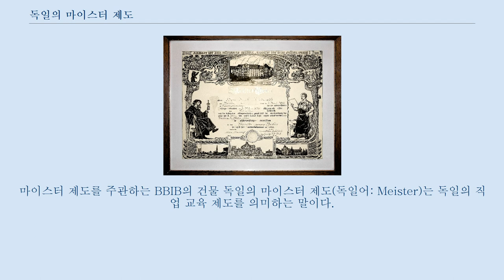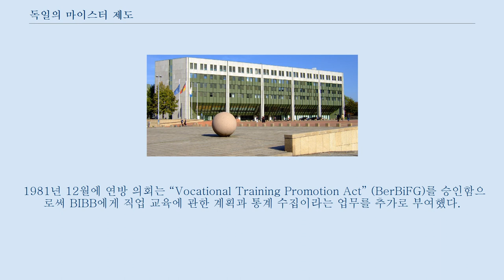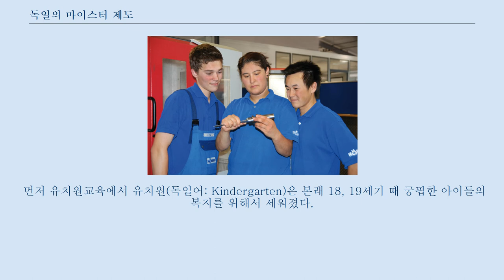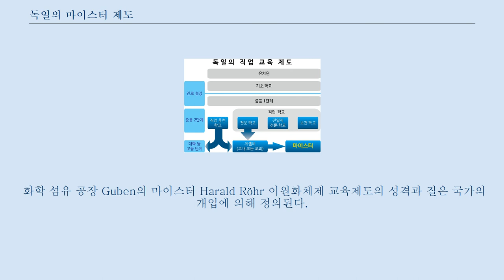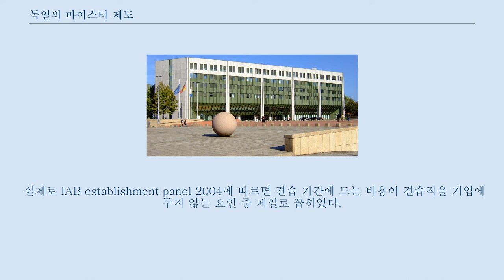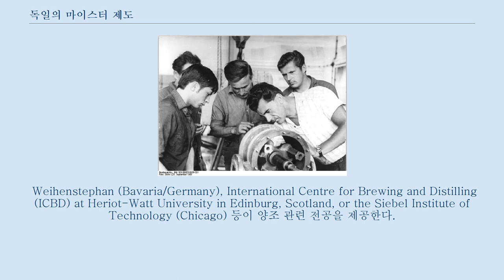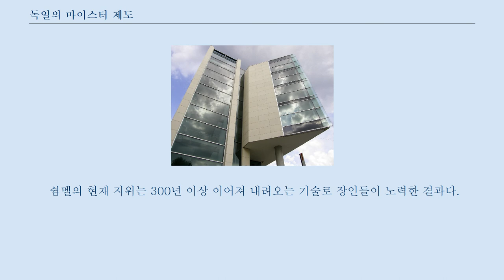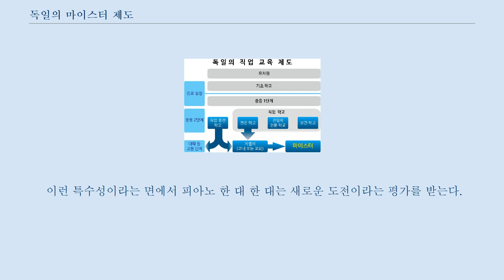독일의 마이스터 제도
마이스터 제도를 주관하는 BBIB의 건물 독일의 마이스터 제도(독일어: Meister)는 독일의 직업 교육 제도를 의미하는 말이다.
 독일어의 Meister는 ‘선생님’이라는 뜻의 라틴어 Magister 에서 유래한 독일만의 독특한 기술 및 기능 인력 제도이다.
 마이스터는 직업에 필요한 공부를 하고, 실기과정을 이수하고, 정규시험을 통과한 사람에게 부여하는 명칭이기도 하다.
 미시적으로는 ‘마이스터 자격’이라는 하나의 자격을 부여하고 있으며, 거시적으로는 독일의 전체적인 직업 교육 제도를 일컫는 말로 통용된다.
 들어가기에 앞서, 마이스터라는 용어는 마이스터 고등학교가 도입되면서 생겨난 한국에서만 주로 쓰는 국지적인 특성을 가졌음을 용어 상 혼선을 막기 위해 밝힌다.
 세계적으로는 견습이나 직업 훈련이라는 용어를 쓰고 있다.
 교육부는 2009년 9월 1일, 난해한 교육용어를 찾아내 변경하기 위한 `국민 체감 정책용어 발굴 및 부적합 용어정비 사업' 계획에 마이스터라는 용어를 개정 대상에 포함했다.
 독일은 교육제도를 우수 인력의 능력을 계발하고 직업교육을 통해 경제 인력을 양성한다는 목표를 위해 운영한다.
 독일에서 교육은 각 주가 독립적으로 담당하므로, 16개 주에서 다양한 교육체계와 학교 유형들이 존재한다.
 독일은 만 4세부터 12년간 의무교육을 실시하고, 이는 일반교육에 한정되지 않는다.
 보통 정규학교 의무교육은 9년이며(베를린과 노르트라인-베스트팔렌 주는 10년) 졸업 이후 정규고등학교에 진학하지 않는 학생은 적어도 3년 동안 중등직업기본학교에서 수학해야 한다.
 독일의 학교제도는 주들 간에 다소 차이가 있으나, 보통은 초등학교의 초등단계와 중등교육 I/II단계 그리고 대학 등의 고등단계로 분류가 된다.
 중세 길드로부터 이어져온 마이스터 체제는 현대 (1960년대)에 이르러 체계화된 제도로써 자리잡았다.
 독일의 직업 훈련 제도는 1969년에 만들어졌고 개정을 거듭했다.
중세 길드제도가 도입된 이래 몇백 년간 유럽 국가들에서는 직업훈련제도가 유사하게 시행되었으나, 길드제도가 끝난 18·19세기 이후에는 직업훈련제도가 국가들 간에 상이하게 진화되었다.
 유럽 어디서나 길드에는 엄격한 「견습공-도제-마이스터」라는 계층질서가 존재하였고, 마이스터만이 문서화된 자격증을 가질 수 있었고, 당시 ‘견습 증서’는 견습의 첫 단계를 마쳤다는 것을 증명하였다.
 견습공들은 거의 대부분 마이스터에게 수업료를 지불하였고, 상당한 실습기간을 거쳐 길드에 가입했다.
 견습생은 전문시험을 거쳐 도제사회로 편입되었는데, 이 시험이 중세의 자격시험이자 오늘날 기능사 자격의 원조이다.
 이 도제 직업자격은 타국가에서도 인정받았고, 이로 인해 유럽 내에서 노동이동(labour mobility)이 시작되었다.
 18, 19세기 독일의 경우, 산업화가 비교적 늦게 진행되었다.
 1811년 영업의 자유가 확산되고 길드가 사라지기 시작했으나 독일에서는 이 현상이 얼마 가지 않았다.
 전통의 수공업 훈련은 1897년 법적으로 부활하였다.
 치열한 국제적 경쟁으로 인해 숙련된 인력의 수요가 지속적으로 증가하였고, 노동운동이 확산되는 당시에 정부는 전통적인 수공업 생활양식이 견습생들의 사회적·정치적 동화를 막을 수 있다고 생각했기 때문이다.
 19세기 견습생들은 보통 밤이나 일요일에 기초를 복습하고, 직업에 관한 이론적 지식을 배우기 위해 ‘향상교육학교’를 다녔다.
 19세기 말에 이르러서 향상교육학교는 전문적인 직업교육뿐만 아니라 시민교육도 담당하는 ‘중등직업기본학교’로 발전하였고, 오늘날까지도 중등직업기본학교와 기업에서의 학습, 이 두 가지 모두를 하나의 교육과정이 포괄하기 때문에 이를 ‘이원화 직업훈련제도’라고 부르게 된 것이다.
 노동력의 숙련 과정을 관리·통제하는 상공회의소 등의 직능단체를 필두로, 중요한 갈등분야에서 실패를 줄여나가는 데 기여했다고 평가받는다.
 이원...